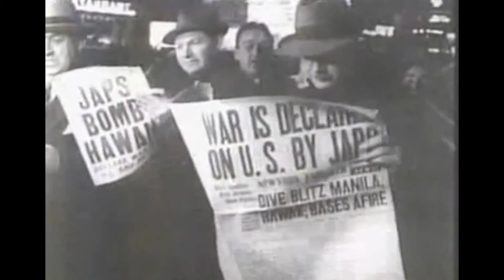AERONAVES DE RECONHECIMENTO DA 2ª GUERRA MUNDIAL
SEGUE LISTA DE ALGUMAS AERONAVES QUE FORAM UTILIZADAS DURANTE A SEGUNDA GUERRA MUNDIAL